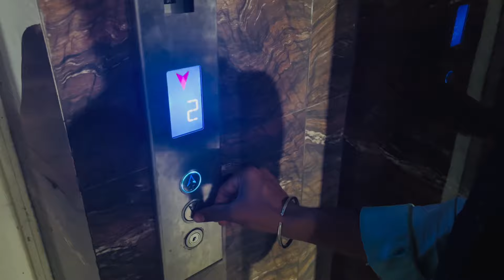Water Balloon Prank in Village 😂prank